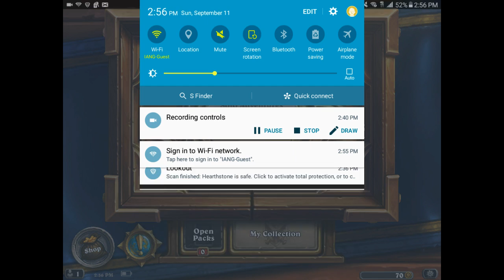Hearthstone: Opening Packs + 1st Gameplay in 4ever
Elementz in this video we play heartsone, open some packs, and aim to win!

Those who qualify have a chance to work with the TGNArmy & I!